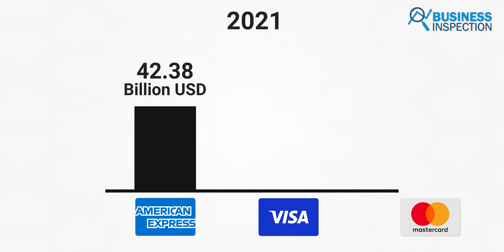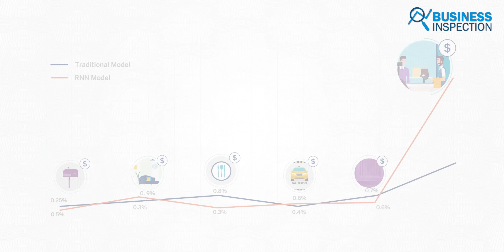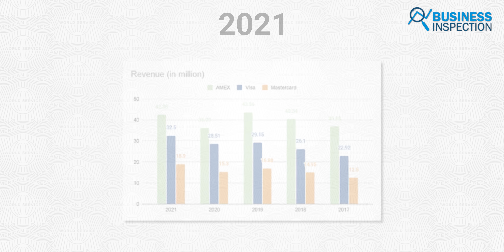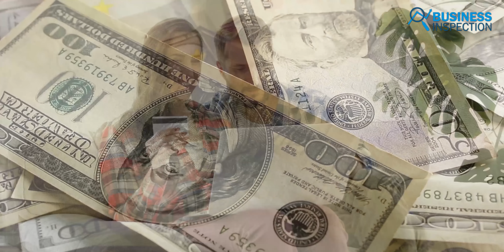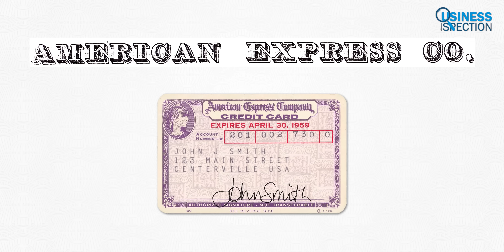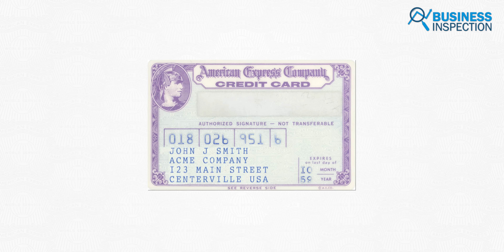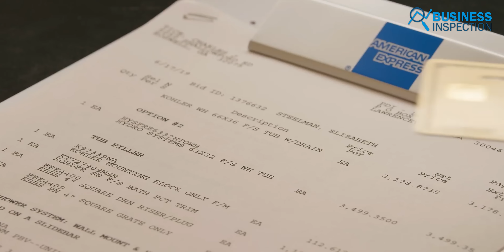অ্যামেক্স কেন এত সফল | Why AMEX is So Successful?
MasterCard, Visa, and American Express are the world's most popular card networks. The number of Visa and MasterCard cards in the world was 3.7 billion and 2.3 billion, respectively, while the number of Amex cards was only 121.7 million. Whereas, Amex lags far behind Visa or MasterCard in terms of the transaction amount. However, both Visa and MasterCard are still far behind Amex in revenue and assets. In 2021, Visa and MasterCard revenues were $32.5 billion and $19.9 billion, respectively, compared to $42.38 billion for Amex. In today's video, we will explore why AMEX is so successful.
Video Sections:
00:00 - Introduction
01:16 - Overview
02:34 - Why So Successful